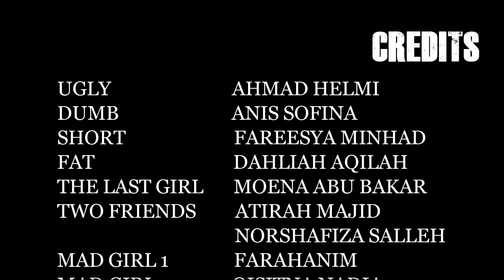OBSCURED - TLD092 Short Film - PI020 T13 - GROUP 3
"Everyone has their own insecurities. The only difference we have between us is how we perceive them."